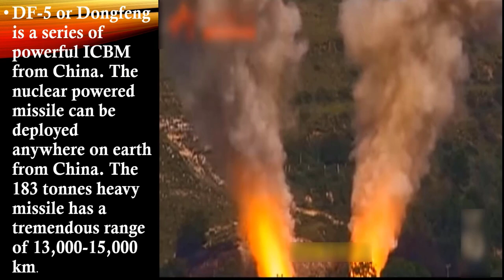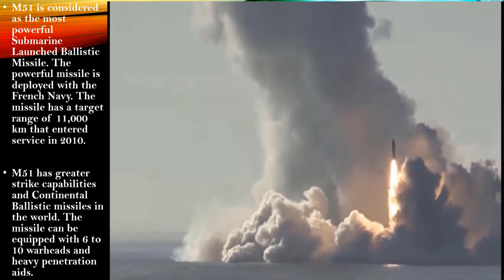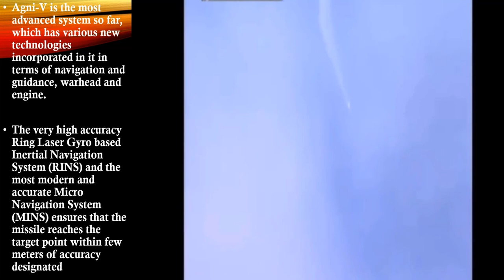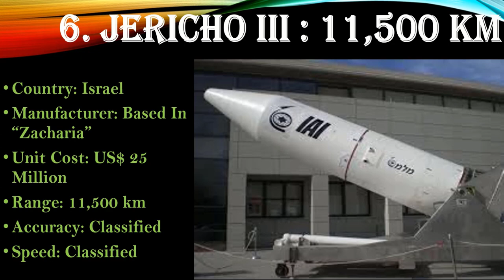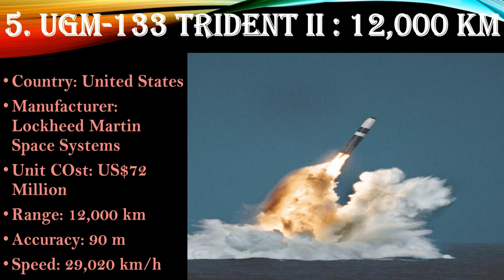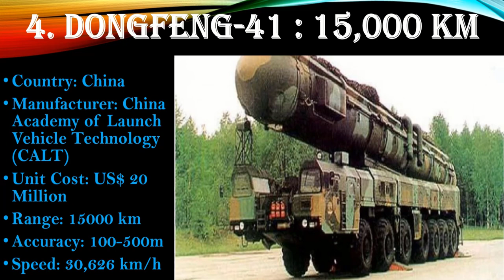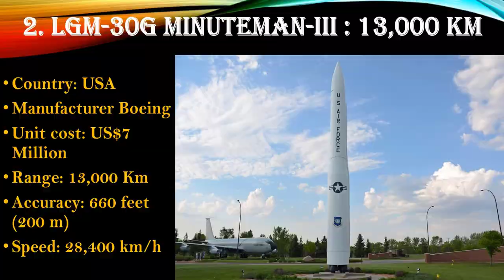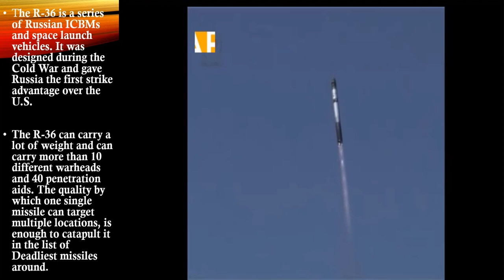Top 10 Most Powerful And Advance Nuclear Missiles In The World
The World Is Becoming More and More Advanced With New Technologies and Inventions. Defense Is The Prime Focus For Any Country In The World.Each Country Has It’s Defense system Equipped With Powerful Ground, Air and Marine Attack Technologies. Among All Of Them, Missiles Are One Of The Most Under Development And Advanced Defense for Them.